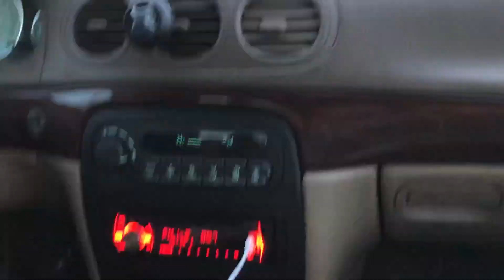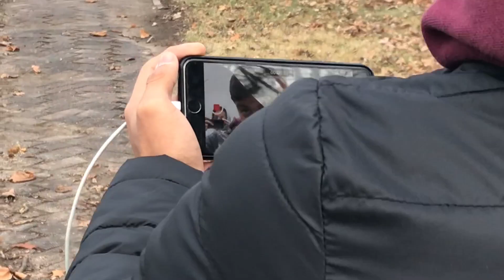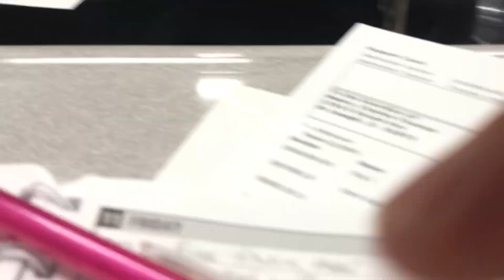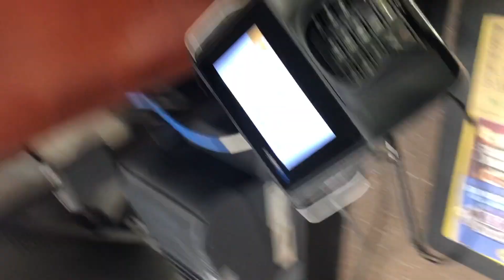THIS IS WHAT I LIVE FOR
This is just a fun vlog that i made with my friends. We messed around a lot and had a good time. Hope u enjoy it!

Follow me @cm_media_

And follow @ctmabry04